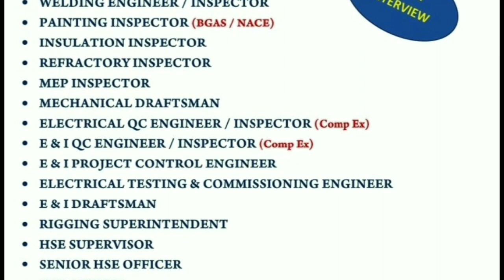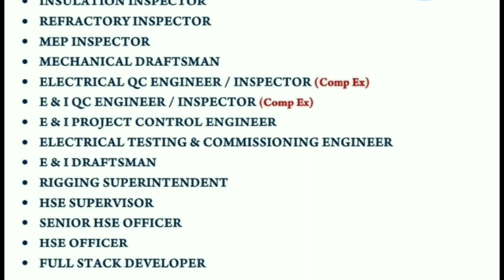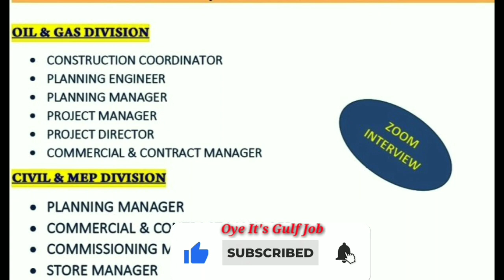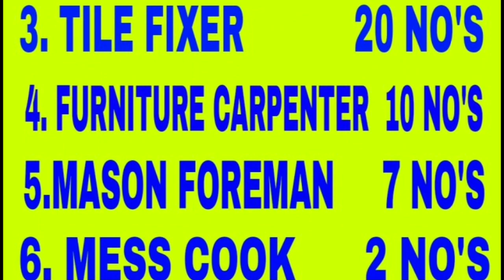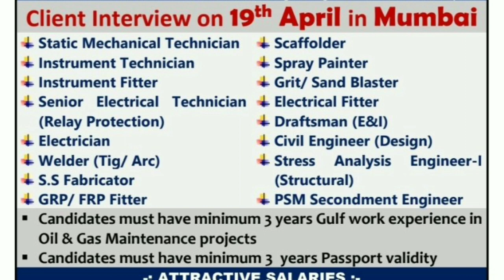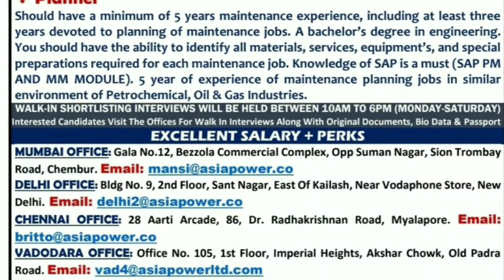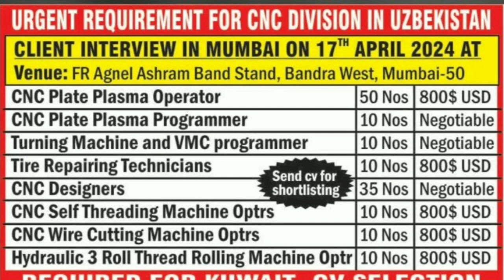🔥Urgent Requirements For Saudi Arabia 🇸🇦 Dubai 🇦🇪 Oman 🇴🇲 Qatar 🇶🇦 Gulf Job Vacancy 2024🔥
saudiarabia
UAE jobs
gulfjobs
kuwait
oman
qatar
youtubeshorts
shorts tranding
bahrain
Uzbekistanjobs
polandjobs
Russiajobs
Malesiyagulfjobs
Europegulfjobvacency
kuwaitgulfjobvacancynew
Romaniajobs Romaniajobs2024
assignment
jobs2024
assignmentabroadtimes
saudijobs
abroadjob2024
foreignjobs

16/04/2024||